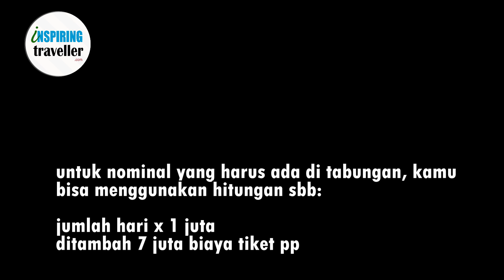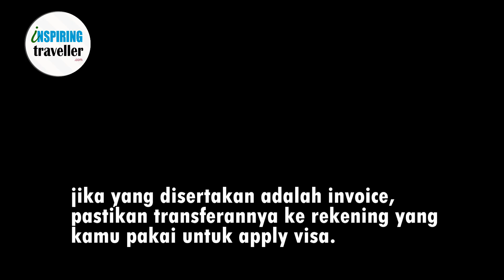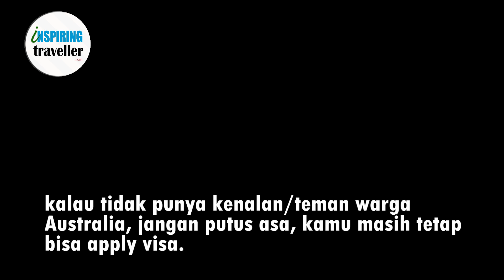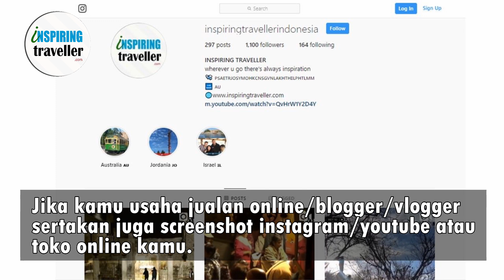PANDUAN URUS VISA AUSTRALIA UNTUK FREELANCER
Hai... buat kamu yang ingin dibantu mengurus Australia bisa langsung klik link ini ya: